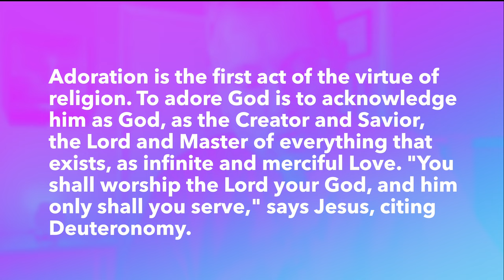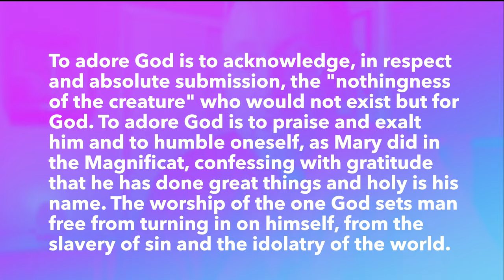Friday Reflection: "What Is Worship?"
What is worship? Worship="worth-ship";  worship is expressing the truth about who God is; Mass is worship; In the Eucharist our worship becomes a communion with God; Adoration is a form of worship; put on a garment of praise instead of spirit of despair (Is. 61:3); 10,000 Reasons song